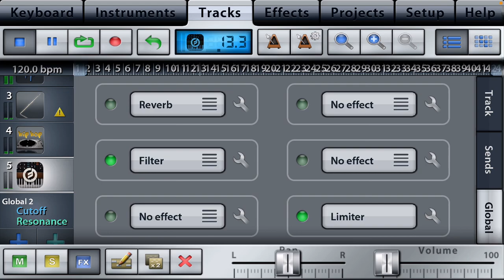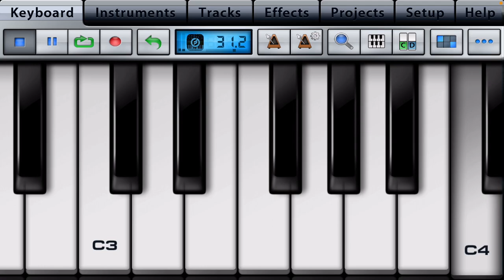Just Another Story - Jamiroquai cover done on my iPhone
Apps used - musicStudio, GarageBand, Minimoog

All sounds are played, not sampled...